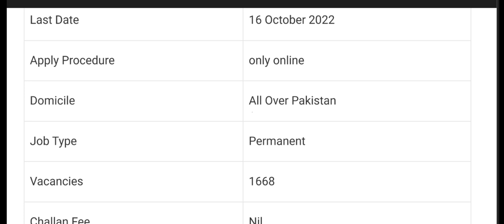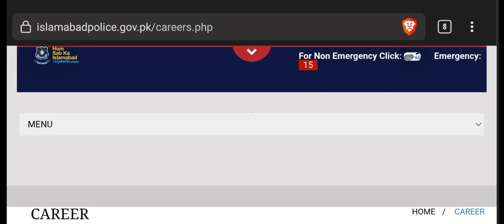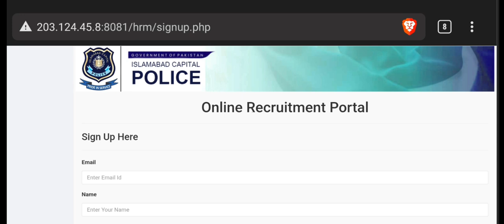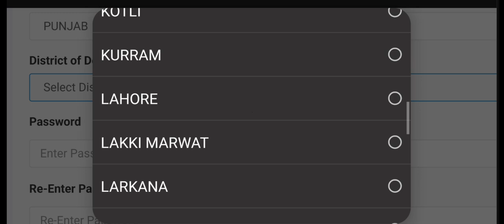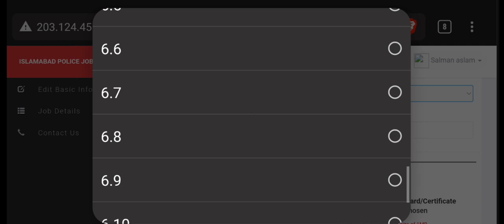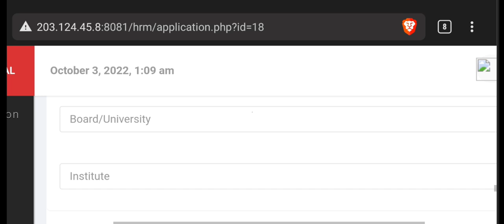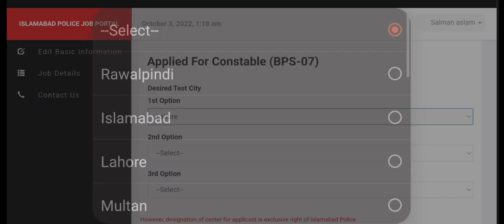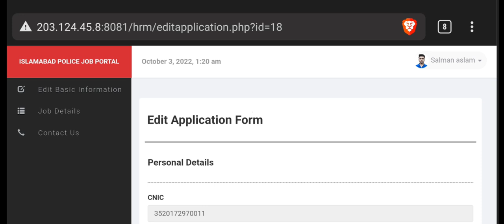How to Apply in Islamabad Police Online Registration How to Apply For Islamabad Police Jobs 2022